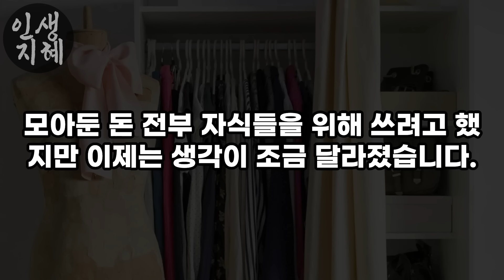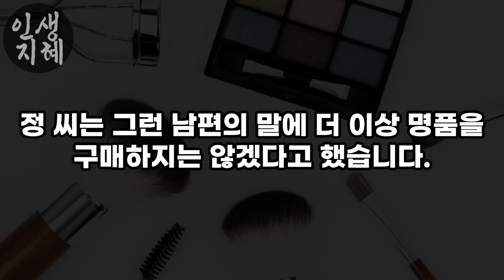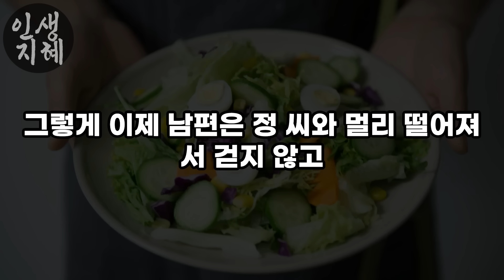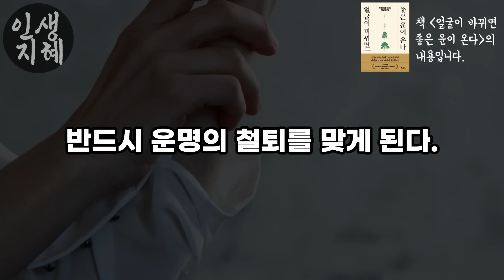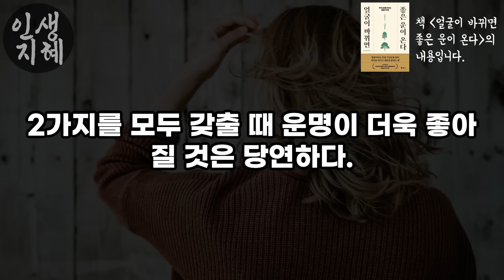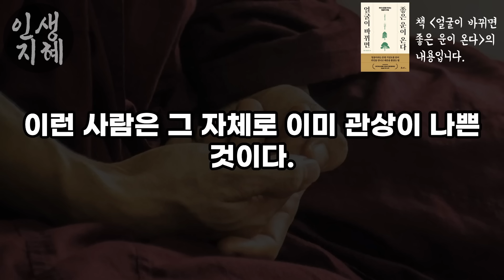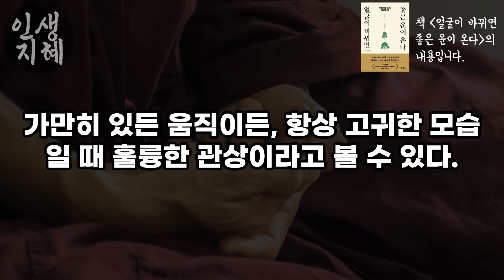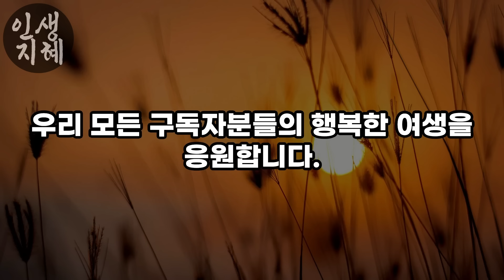외모와 옷차림에 신경쓰면 말년이 좋아진다는 말만 믿고 꾸몄더니 주변 사람들에게 들은 말 | 사는 이야기 | 노년의 지혜 | 오디오북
📜참고 도서
제목 : 《얼굴이 바뀌면 좋은 운이 온다》
지은이 : 김승호
출판사 : 쌤앤파커스

* 이 영상은 저의 주관적 견해가 들어간 2차 저작물입니다.